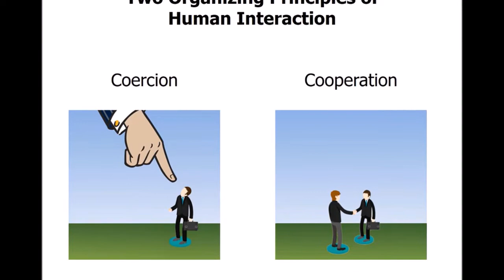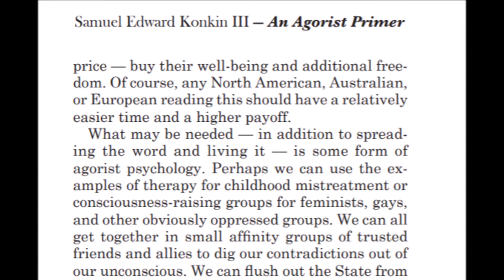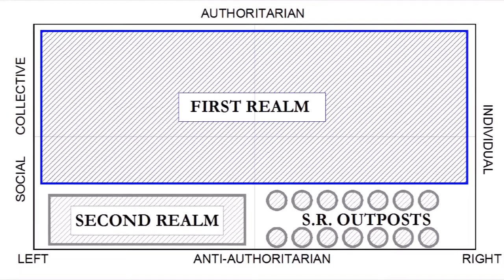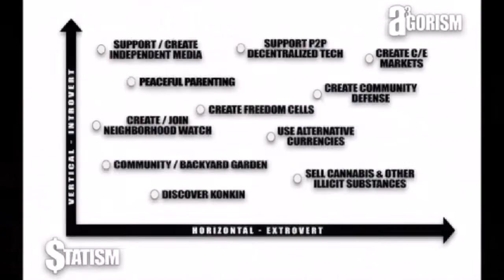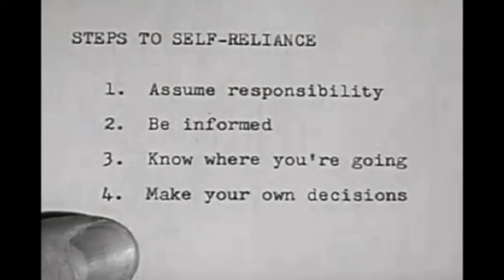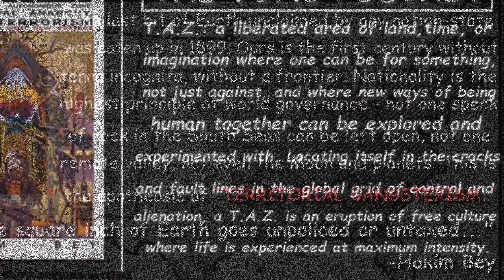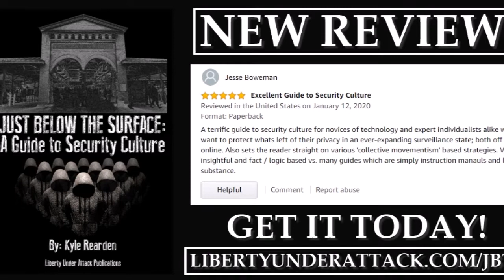[BUILDING THE SECOND REALM] Pockets of Freedom in Physical Space & Time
This video features a number of excerpts from our special series, "Building The Second Realm."

Full List of Resources: LibertyUnderAttack.com/SecondRealm